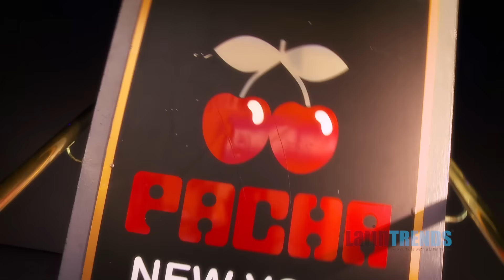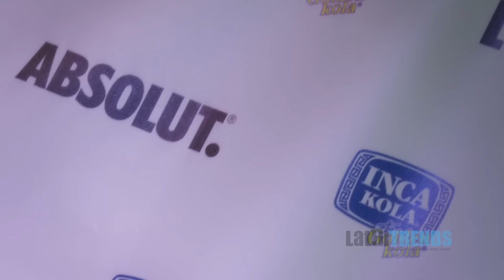LatinTRENDS Kicks-Off Hispanic Heritage Month at Pacha NYC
Check out the highlights of the 2015 LatinTRENDS Hispanic Heritage Kick-Off event!